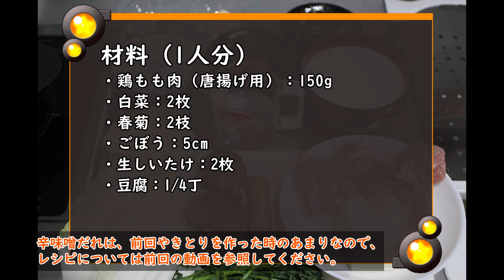紲星あかりは米を喰らう #9「飛鳥鍋」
ランチョンマットを変えたので実質初投稿です（暴論）

ナレーション：紲星あかり
参考レシピ：明治おいしい牛乳